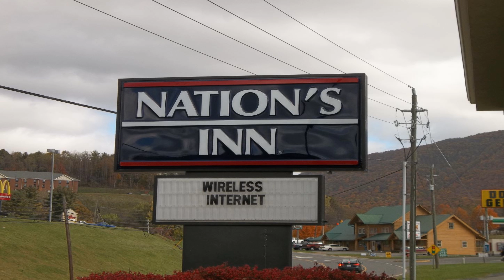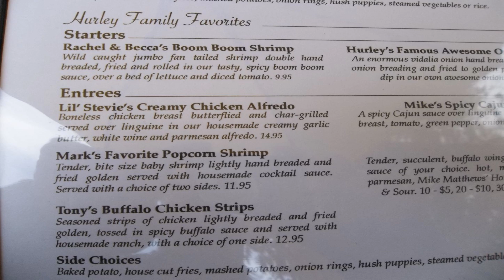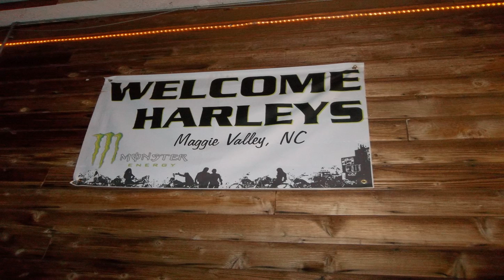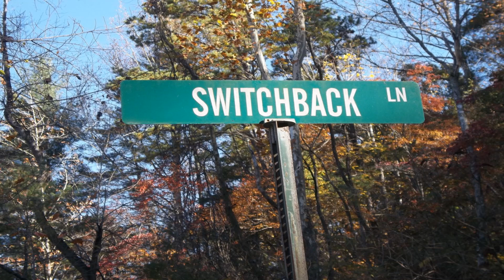Harley Trip Video 1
This is the first of several videos that I will post of a recent trip with some of the HDRC Harley Dog Riding Crew. This video is pictures of days 1 & 2 of the trip